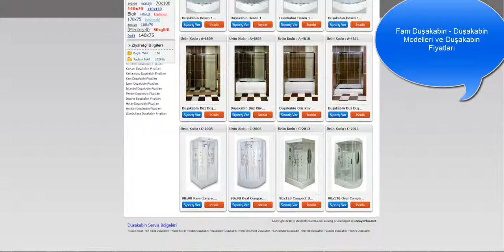Duşakabin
Fam Duşakabin 2010 yılindan itibaren internet üzerinden duşakabin , jakuzi, küvet ve compact duşakabin satışı yapmaktadır...